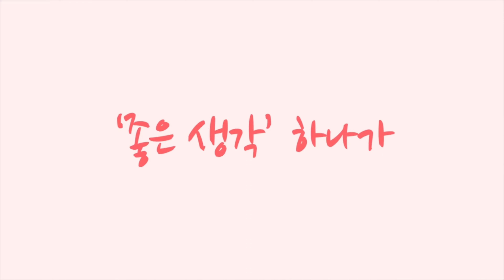10월 2일 임공 아침 운동 벗고개 찍고 오기 [황병준TV]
10월 2일 임시 공휴일
출근 전 아침 운동으로 벗고개 찍고 오기
57km 라이딩인에 157 무정차로 다녀온 느낌

중간에 아는 분들 스치고 좋다 좋아

가을 라이딩 가즈아

쇼핑몰
Sony a7c

Lens
Sony 24mm
Sony 24-105mm
Sony 50mm

osmo
osmo pocket
nikon J5
mavic pro 2
Sony  FRD3000

Gimbal
bero 3x-Lite